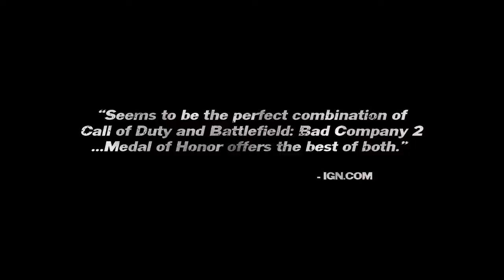Medal of Honor Limited Edition announcement trailer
EA Announces Medal of Honor Limited Edition

Exclusive in-game content offers players the authentic experience of today's Tier 1 Operator

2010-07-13 - In today’s war, there is a new enemy, new weaponry and a new warrior built to tackle the toughest missions and harshest terrain. He is the Tier 1 Operator, and on October 15, 2010 Medal of Honor players will have a chance to step into the boots of this elite soldier. The limited edition version of Medal of Honor will grant players exclusive access to the MP7, a unique weapon utilised by Tier 1 Operators in the field.  Limited edition owners will also benefit from day-one access to the TOZ-194 and 870MC2 shotguns, while others must rank up to secure these weapon unlocks. You can pre-order the Limited Edition at no additional cost.

"Access to a weapon like the MP7 will allow players to experience a tool developed with the Special Operations Community in mind" said Greg Goodrich, Executive Producer of Medal of Honor. "With its light weight, high rate of fire and its ability to penetrate body armour, the MP7 handles like a pistol yet allows targets to be engaged like a rifle."

For the first time in its 11-year history, Medal of Honor leaves the WWII theatre and enters the modern day setting of war-torn Afghanistan told through the lens of a small band of fictional characters. Medal of Honor introduces players to the Tier 1 Operator, an elite warrior and relatively unknown instrument of the U.S. Military that operates under the National Command Authority, taking on missions no one else can handle.

If you have already pre-ordered Medal of Honor, you will receive the limited edition version.